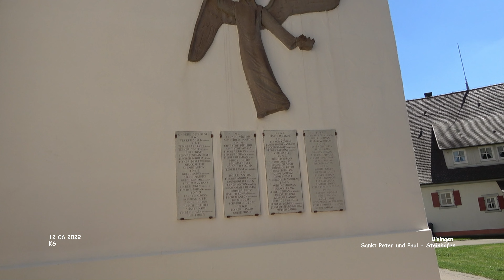Kirche St. Peter + Paul - Steinhofen - Bisingen - Hechingen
Impressionen Bisingen - Zollernalbkreis